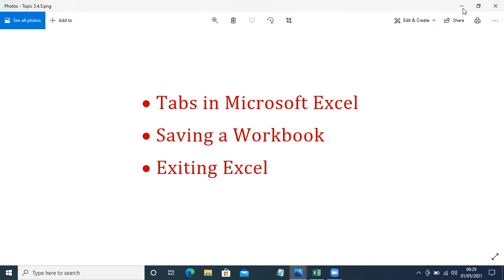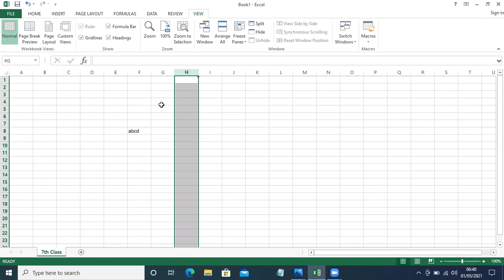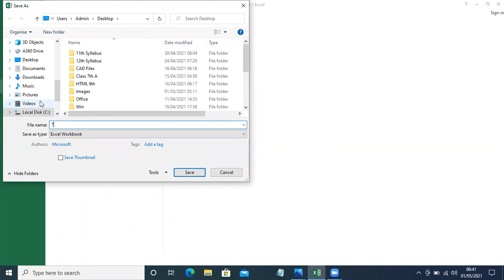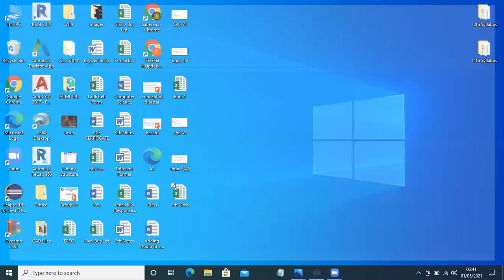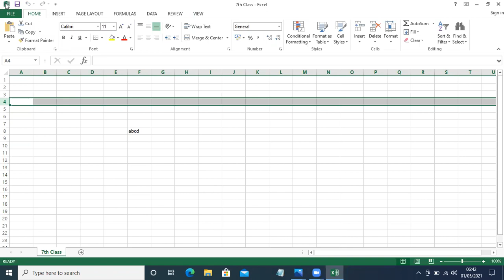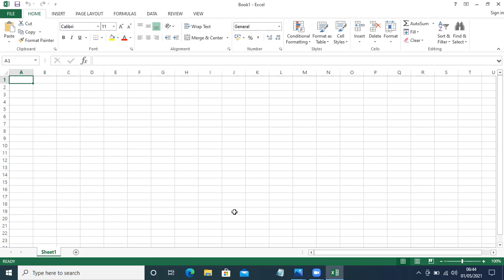7_Computer Science_Ch6_V2 [Tabs in Microsoft Excel]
Tabs in Microsoft Excel
Saving a Workbook
Exiting Excel